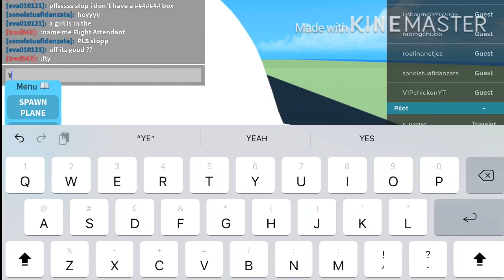1st Ever ROBLOX Gameplay : My first time on a Jumbojet FLIGHT SIMULATOR Keyon Air